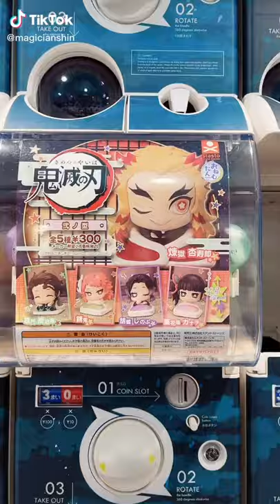Magician Shin's Amazing Gasha(Japanese Capsule Toy)!!!😂😂😂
Danke, dass du mein Video gesehen hast!
ขอบคุณที่รับชมวิดีโอของฉัน!
شكرا لمشاهدة الفيديو الخاص بي!
मेरी वीडियो देखने के लिए धन्यवाद!
제 영상을 봐 주셔서 감사합니다!
ビデオをみてくれてありがとう！ゆっくりしていってね！